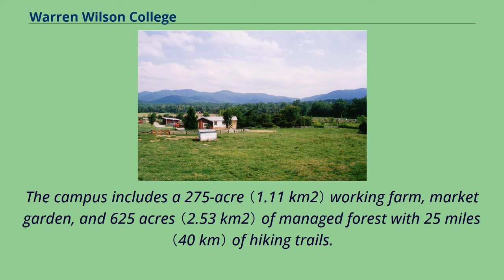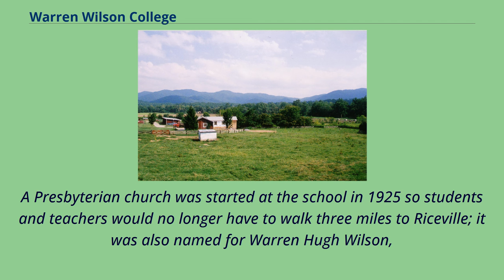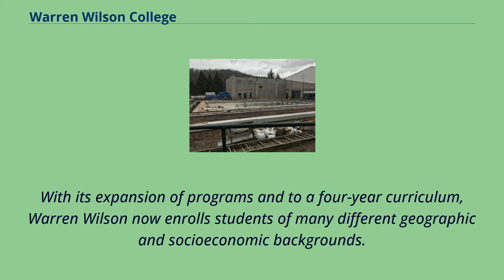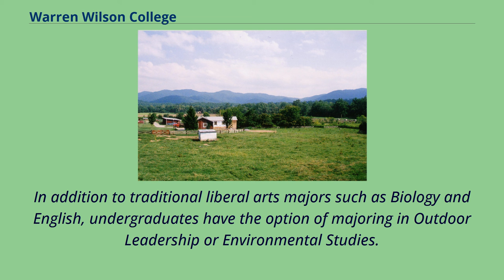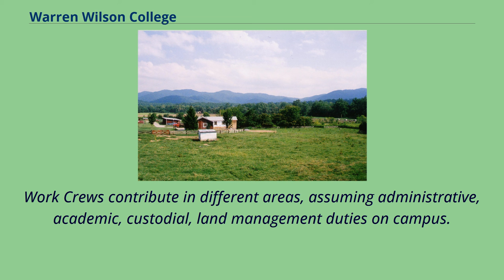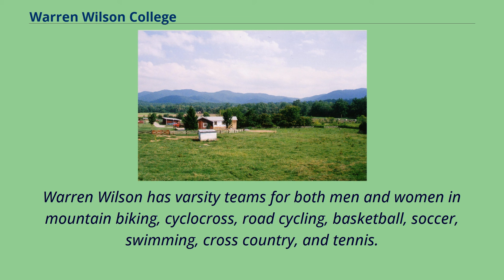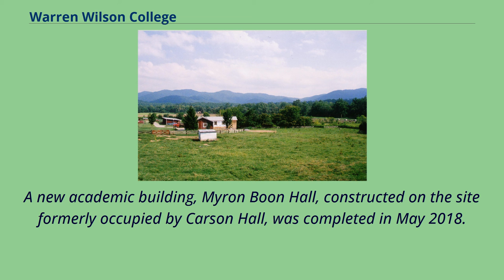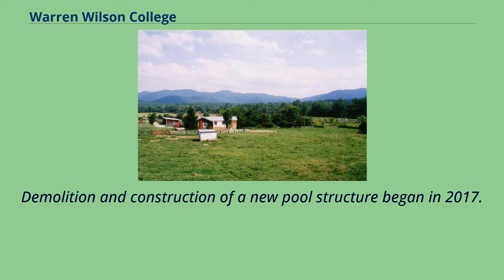Warren Wilson College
Education_in_Buncombe_County,_North_Carolina
Universities_and_colleges_affiliated_with_the_Presbyterian_Church_(USA)
Buildings_and_structures_in_Buncombe_County,_North_Carolina
Warren Wilson College （WWC） is a Private liberal arts college in Swannanoa, North Carolina.
WWC is known for its curriculum that combines academics, work, and service.
Every student must complete a requisite course of study, work an on-campus job, and perform community service.
Warren Wilson is one of the few colleges in the United States that requires students to work for the institution in order to graduate and is one of only nine colleges in the Work Colleges Consortium.
The college is notable for its environs.
The campus includes a 275-acre （1.11 km2） working farm, market garden, and 625 acres （2.53 km2） of managed forest with 25 miles （40 km） of hiking trails.
Warren Wilson College Farm Warren Wilson College went through many phases before becoming what it is today.
Its property, situated along the Swannanoa River, was purchased in 1893 by the Women's Board of Home Missions of the Presbyterian Church.
They were concerned that many Americans in isolated areas were not getting a proper education and decided to establish church-supported schools in impoverished areas.
On November 30, 1894, the Asheville Farm School officially opened on 420 acres, with 25 students attending.
A professional staff of three offered the first three grades of elementary instruction.
In 1923, the school graduated its first high school class.
A Presbyterian ...